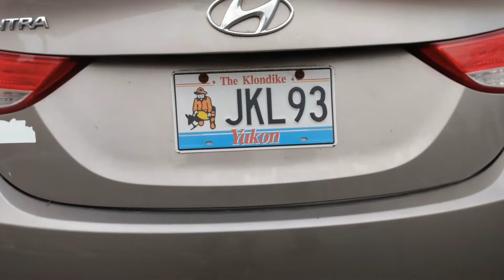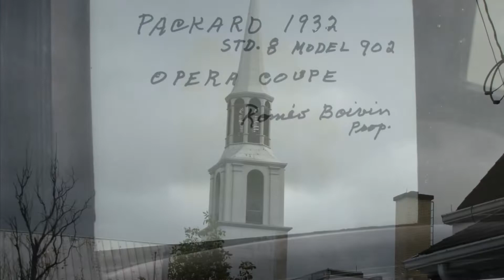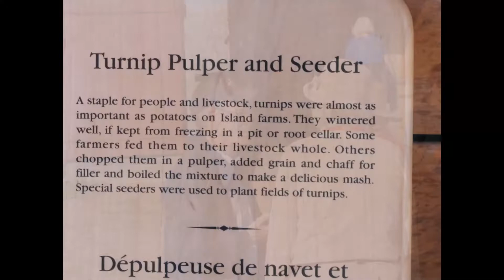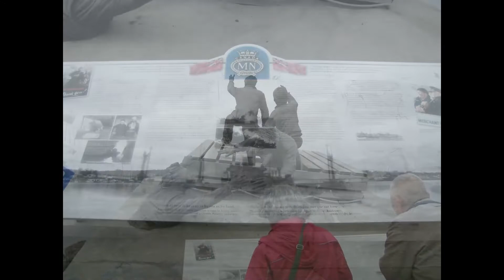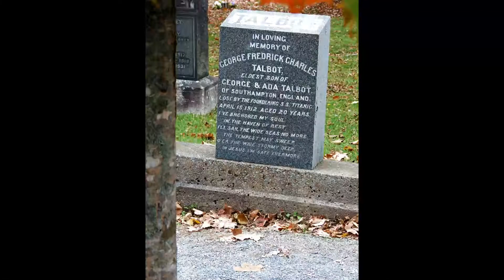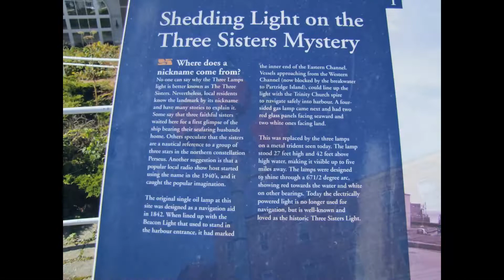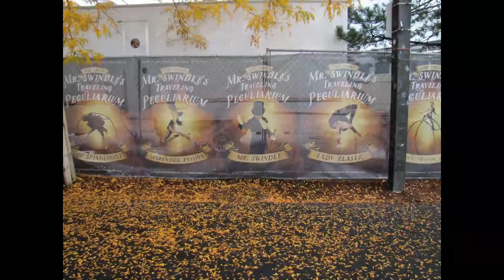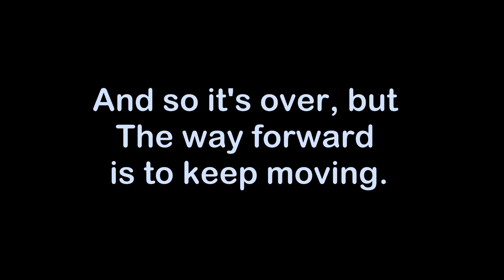Holland America Cruise from Quebec, Canada to Ft. Lauderdale, FL 2022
14 night cruise watching fall colors, Oct. 8th, 2022. Cities:  Quebec City, Saguenay, Charlottetown, Sydney, Halifax, Saint John, Portland, Boston, Port Canaveral, and Fort Lauderdale.
Music credits: Alice's Theme; Have it All by Jason Mraz; A Little Moonlight Music for Candlelight; Be Still My Soul played by Kristen; I Adore You; No Higher Calling; Cares Chorus